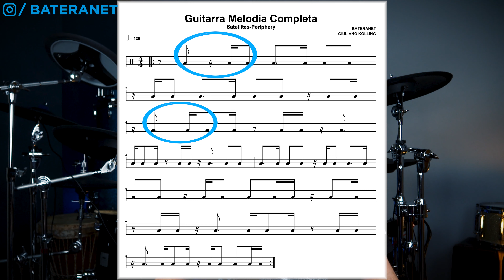Síncopes e Displacements avançados na bateria com Periphery - Sattelites!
Aula de Bateria - Um dos conceitos mais legais na bateria e no metal!

Síncopes e Displacements - Deslocamentos avançados na bateria!

Sim batera, são conceitos incríveis que eu vou te ensinar hoje!A gente vai ver um assunto muito massa na bateria, um assunto bem, mas bem avançado e que exige muita concentração, estudo e dedicação e que é um dos meus preferidos! Eu acredito que é um dos conceitos mais legais na bateria e no metal, mas que é usado em todos os estilos musicais!

Tu já ouviu falar de frases de métrica ímpar, síncopes e displacement ou deslocamento? Só os nomes já assustam, mas fiquem tranquilos que eu vou simplificar pra vocês ao longo da aula. Esses são conceitos diferentes, mas que muitas ou quase todas as vezes estão interligados, e o exemplo dessa música é perfeito, isso porque todos esses conceitos foram aplicados nela.

Espero que curtam e apliquem!

O Bateranet é uma comunidade para bateristas com aulas de bateria online ministradas pelo professor Giuliano Kolling toda quarta-feira às 19hrs. Giuliano é formado em Londres- Inglaterra onde reside e da aulas a quase 10 anos!